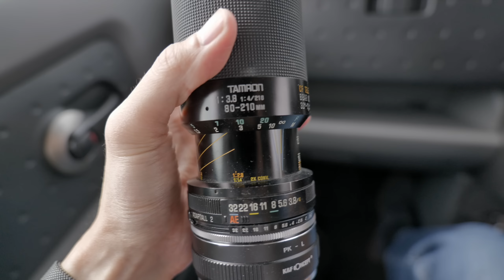BTS Filming Day with Kai / My UK Life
to get the two year plan with an exclusive deal PLUS one month free. It’s risk free with NordVPN’s 30 day money back guarantee.

THIS VIDEO WAS SHOT WITH:
Panasonic S5
Panasonic Lumix S 20-60mm ƒ/3.5-5.6

OTHER ACCESSORIES:
[ Camera accessories ] 📷
SLR Magic 82mm Fixed ND 1-5 Stops Filter Set
Calibrite (previously X-Rite) ColorChecker Passport Video
Atomos Ninja V 5” 4K HDR Recorder
[ Audio ] 🎤
Røde Wireless GO II
Røde RødeLink Lav
[ Support ] 🔭
Manfrotto Pocket Tripod
[ Lighting ] 💡
Rotolight NEO 3
[ Other ]
Loupedeck+ Editing Console

* I may earn a bit of commission if you use the links above to help me keep on making videos for you, so thank you!

Full list of gear that I use on this channel